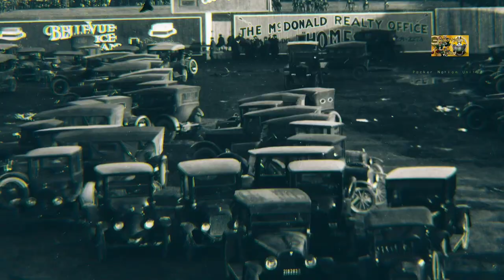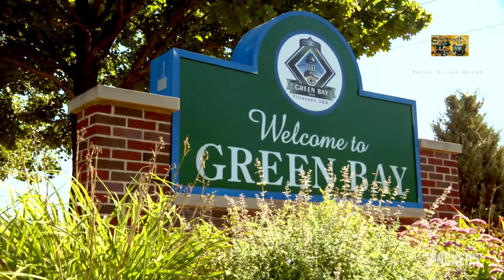💥MASSIVE!!!💥 I Can't BELIEVE This Just Happened!!!!🔥🔥🔥🔥💯